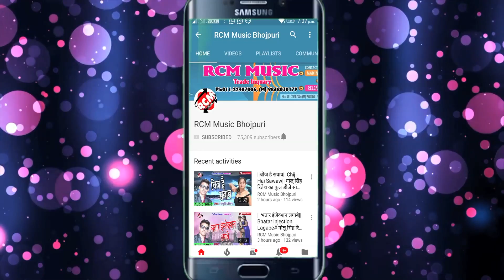चन्दन प्रेमी का 2020 का एक और फाडू वीडियो नए अंदाज में || देवरा राजा रोज करता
Title: Devra Raja Roj Karata
Singer: Chandan Premi
Lable: RCM MUSIC
Lyrics: Ashrash Arshi